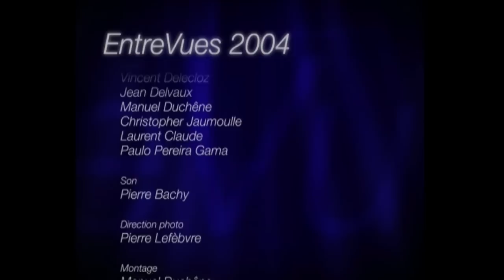Entre Vues 2004 " Violon populaire en Wallonie " - Luc Pilartz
Durant sa carrière, le Verviétois Luc Pilartz est resté fidèle aux répertoires traditionnels d'Europe et a développé un style personnel, tant au violon qu'à la cornemuse. En 1988, il cultive les mélodies wallonnes tirées de vieux manuscrits retrouvés dans la région de Virton et de Liège. Parallèlement, il s'intéresse aux patrimoines musicaux scandinave, celtique et même balkanique. Après Verviers Central, Pantha Rhei, Trio Trad et Musique à Neuf, voici un retour aux sources pour un nouveau projet centré sur le répertoire des musiques jouées en Wallonie aux XVIIIè et XIXè siècles.

Le spectacle " Violon populaire en Wallonie " peut ainsi être considéré comme un témoignage de l'évolution de notre répertoire et de notre identité culturelle qui de toute évidence évolue à chaque pas de l'histoire.

Violons : Luc Pilartz, Aurelie Dorzee, Nicolas Hauzeur
Guitare : Boris Gaquere
Contrebasse : Vincent Noiret
Accordéon : Didier Laloy